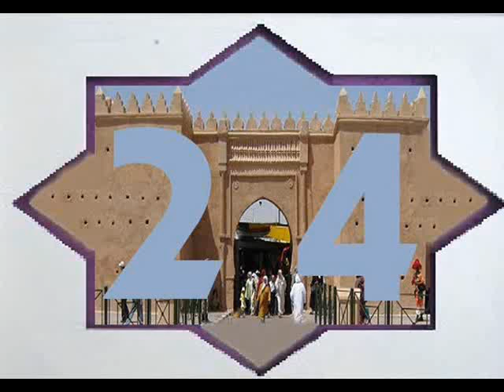Les Ultras du MCO d'Oujda par Oujda24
les Ultras du Mouloudia d'Oujda lors de la rencontre MCO 1 RSB1 du 22 / 04 / 2012 au complexe sportif d'Oujda